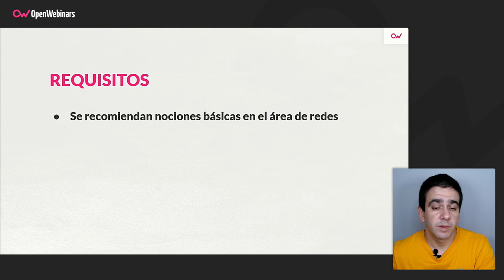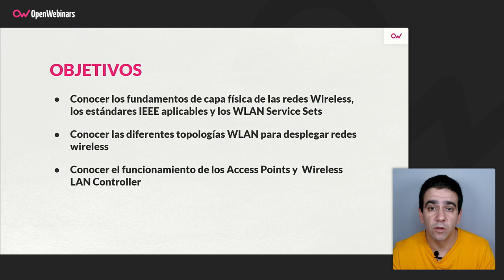Curso Cisco CCNP Enterprise ENCOR Parte 11: Redes Wireless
En este curso aprenderás los conceptos básicos de redes wireless, tanto en el aspecto físico como lógico. Conocerás los distintos estándares Wireless 802.11 y las diferentes topologías que te permitirán desplegar una red inalámbrica.

- Conocimientos básicos de redes Wireless.
- Distintos estándares Wireless 802.11.
- Evolución de estándares Wireless 802.11 a lo largo del tiempo.
- Diferentes topologías que nos permiten implementar una red inalámbrica.
- Funcionamiento y operación de los dispositivos que forman una red Wireless.
- Implementar redes Wireless con los diferentes tipos de autenticación.
- Implementar un entorno basado WLC, tanto AIR-OS como IOS-XE.
- Roaming y como aplica el mismo en una red inalámbrica.

Comienza este Curso Cisco CCNP Enterprise ENCOR Parte 11: Redes Wireless